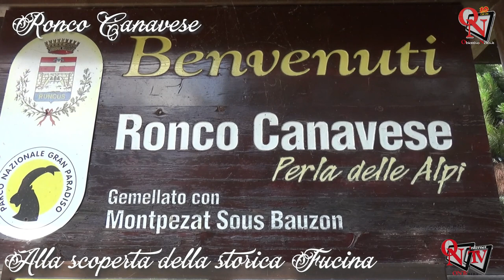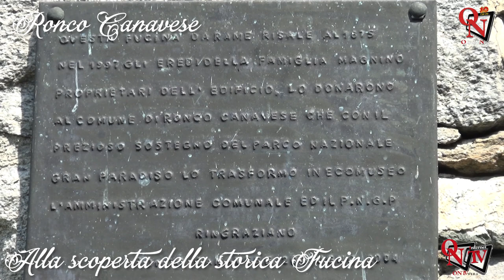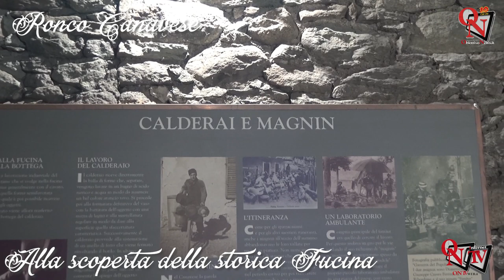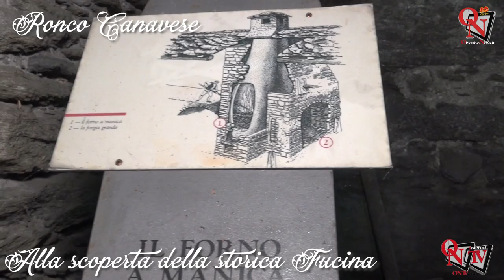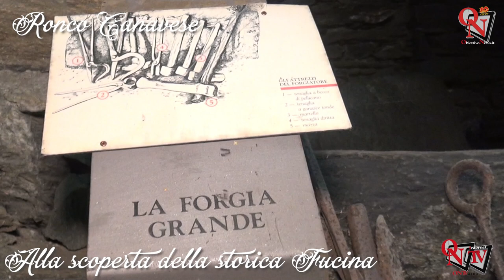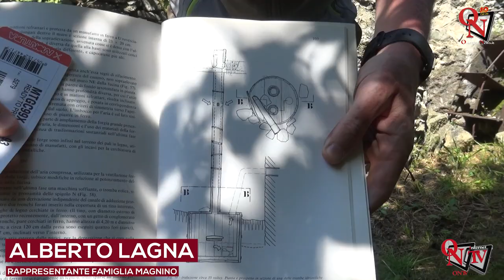RONCO CANAVESE - Alla scoperta della storica Fucina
Non tutti sanno che a Ronco Canavese, in frazione Castellaro, è presente un'antica fucina, risalente al 1675. Il complesso era costituito da una fucina grande, adibita alla lavorazione del rame, una fucina piccola per la lavorazione del ferro e del carbonile, per la produzione del carbone di legna, impiegata nel ciclo di lavoro. La produzione della fucina, che rimane in attività fino al 1950, riguardava oggetti in rame di uso domestico.